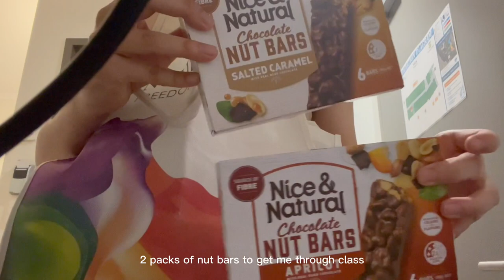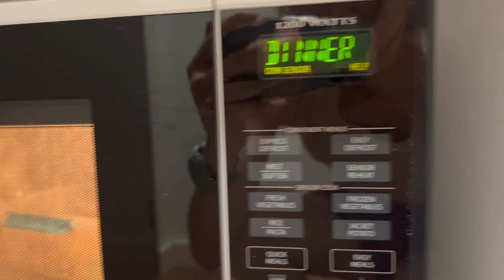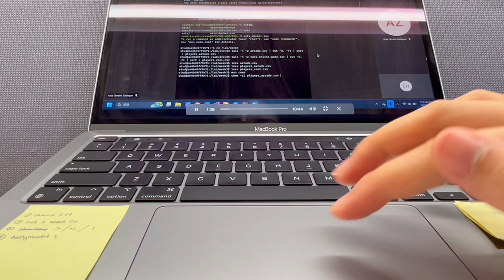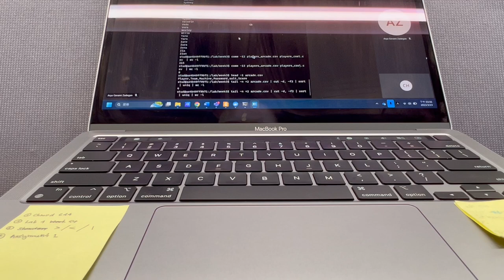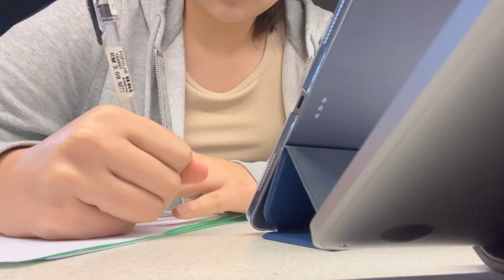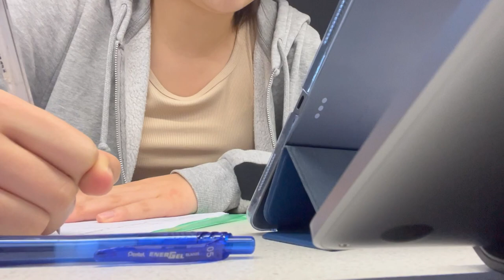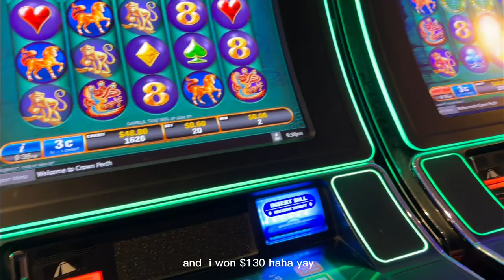Day in my Life as a Uni Student | VLOG | grocery shopping, lots of studying, going to the casino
About me:
I am an international student from Malaysia currently studying Masters in Business Analytics in Australia.